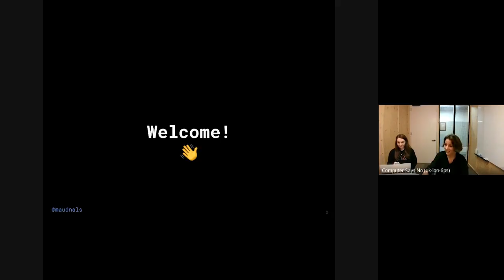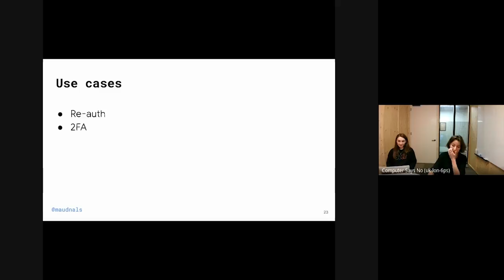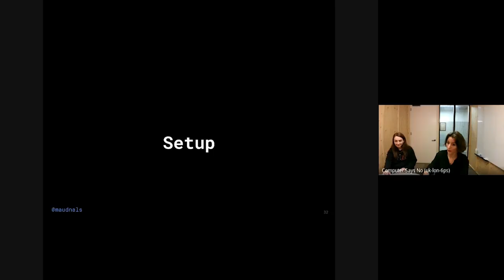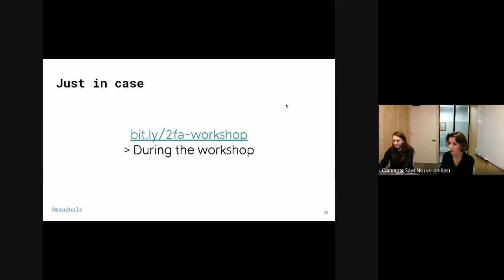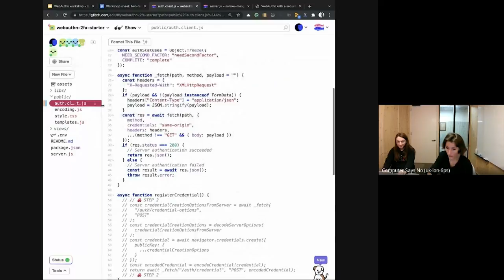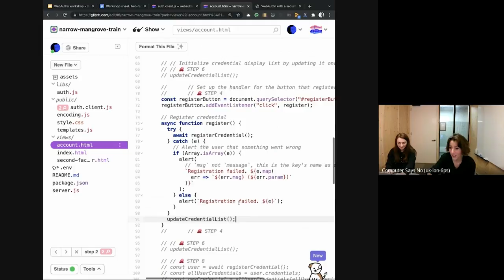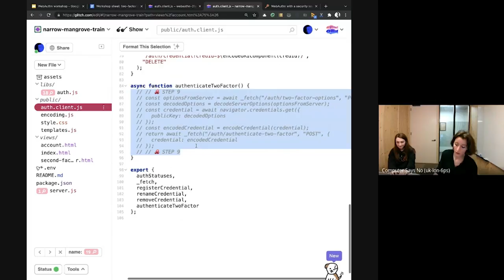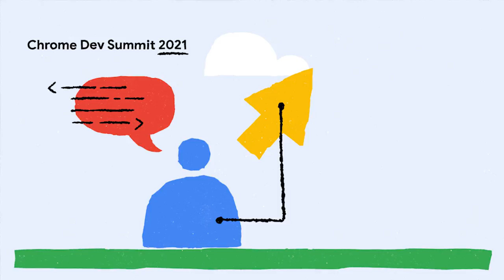Two-factor authentication workshop with WebAuthn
Learn step-by-step how to implement two-factor authentication with WebAuthn and a security key. WebAuthn is a web API that enables creating public key-based credentials for strong authentication.

Speaker: Maud Nalpas